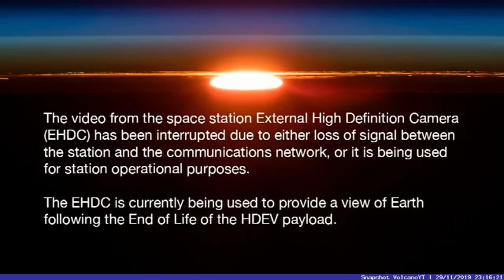Earth C2 Timelapse (2019-11-30 00:00:00)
Source: NASA